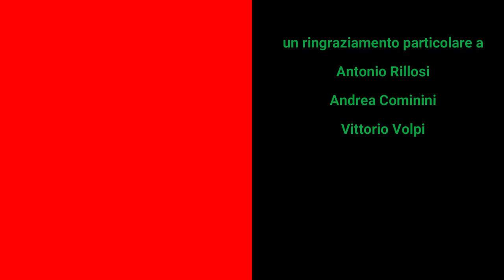POTA verbs: hai fatto San Martino?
La spiega del pota verb che abbiamo incontrato la scorsa settimana e che non abbiamo spiegato: siamo ancora dentro che anneghiamo.

Poi imparerai che se uno ti chiede "Hai fatto San Martino?" sta parlando di qualcosa di attinente allo spostamento da un'abitazione ad un'altra, che spesso avveniva il giorno di San Martino, ossia il giorno 11 novembre.

Infine, amico milanese, non perdere l'occasione di tornare a mangiare sushi in Paolo Sarpi con in tasca l'esclamazione "Uelàh fa minga pardinvis per un osomaki in più o in meno, pirla!"

Hanno collaborato:
Orphans: Alexia Gulberti, Daniela Amadu, Fabio Demarco, Francesca Cemmi, Francesca Gadini, Marco Ghizzardi, Martina Giurini, Paola Anglani, Silvia Veraldi.

Un particolare ringraziamento ad Antonio Rillosi per il suggerimento di "Par d'envis" e ad Andrea Cominini e Vittorio Volpi (il professore), che ci hanno aiutato a sviscerare il concetto di questo pota verb, anche se... a dirla tutta, è ancora in fase di studio.